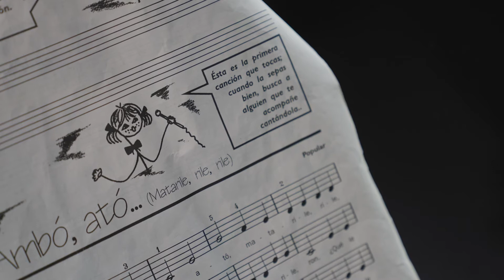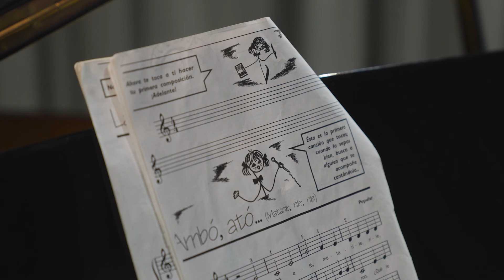Video documental "CARMITA"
La vida de Carmen es una historia estrechamente ligada durante su edad adulta a los centros de mayores de Distrito Retiro. Sus inquietudes artísticas y su necesidad de socializar se transmiten con toda la sensibilidad y emotividad de una persona muy especial.